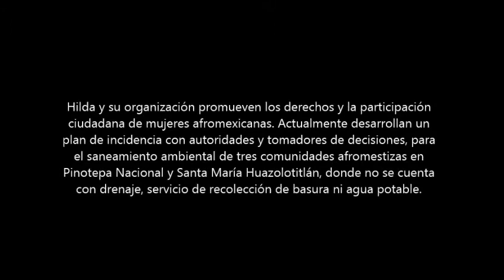Hilda Guillén, una mujer afromexicana en Oaxaca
Hilda Guillén, integrante de la organización Alianza Cívica Pinotepa Nacional, habla sobre su trabajo a favor de los derechos de las mujeres aformexicanas, mediante este proyecto apoyado por Semillas (Sociedad Mexicana Pro Derechos de la Mujer, A.C.)